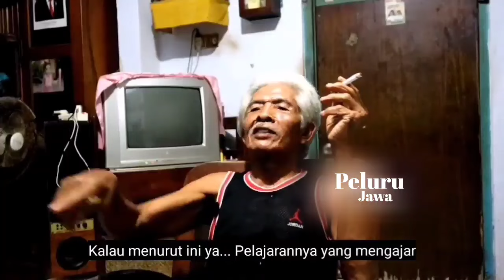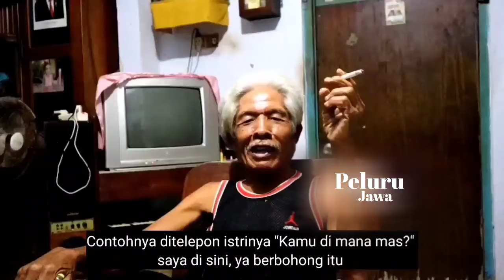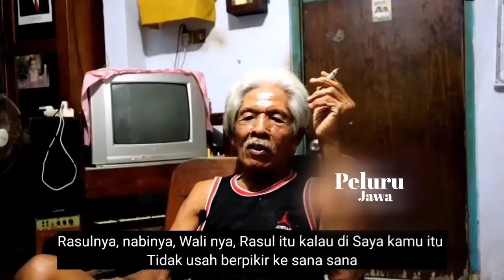INILAH KUNCI TERKABULNYA SUATU DOA - MBAH SAENO